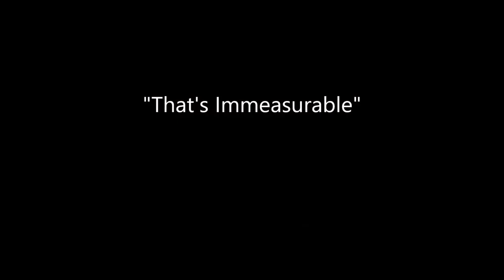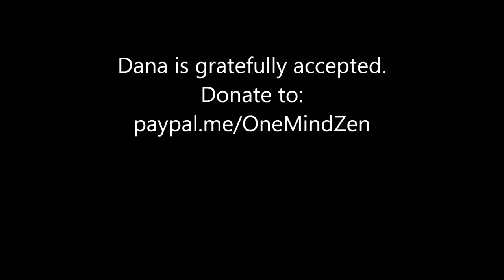"That's Immeasurable"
What role do lovingkindness, compassion, sympathetic joy, and equanimity have to play in times of turmoil and divisiveness? As much a role as ever, practicing the Four Immeasurables can lead sentient beings to liberation, even when others seemingly aren't practicing them toward us.